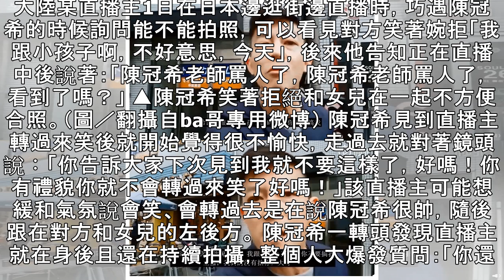陳冠希帶女兒遊日婉拒合照 「遭直播主偷跟身後錄影」暴怒開罵！